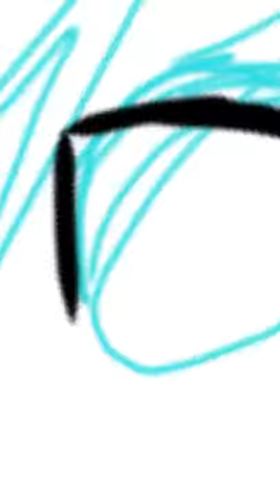hai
umm sorry if it's bad it's my second try at digital art but I tried :/ :)